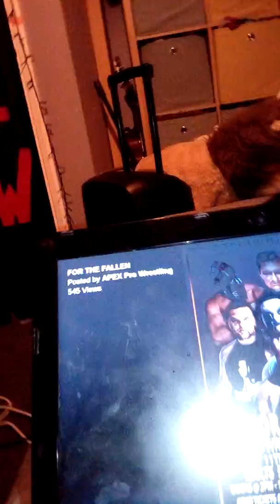Kai pain returning to Apex teaser